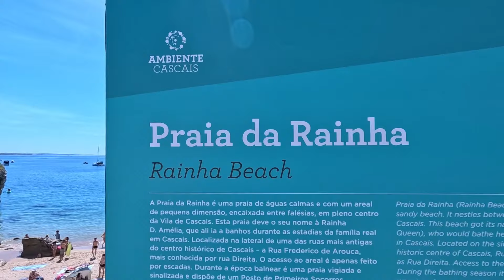O que fazer em CASCAIS: um ROTEIRO completo para as melhores atividades nessa JÓIA de PORTUGAL 🇵🇹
Faça sua conta internacional e gaste em Euros na Europa, a maneira mais barata de viajar

Meus equipamentos:
GoPro 11
Media Mod
Kit GoPro

Siga a gente no Instagram e no Tiktok

Cascais é uma charmosa cidade litorânea localizada a cerca de 30 minutos de Lisboa, em Portugal. Com suas praias de areias claras e águas cristalinas, Cascais é um destino turístico popular para quem procura relaxar e desfrutar de atividades ao ar livre. Além das praias, a cidade possui uma rica história e patrimônio arquitetônico, refletido em seus palácios e museus, como o Palácio da Cidadela e o Museu Condes de Castro Guimarães. Há também muitas opções de restaurantes, bares e lojas, tornando Cascais uma cidade encantadora e completa. Com sua atmosfera descontraída e elegante, é fácil entender por que Cascais é um dos destinos mais procurados de Portugal.

00:00 início
01:00 introdução
03:00 trem
05:00 praias
10:00 pontos turísticos

E aí, bora viajar com a gente de Mala e Tudo?